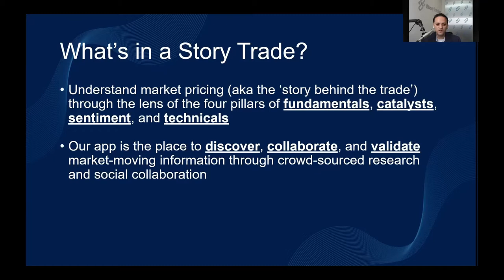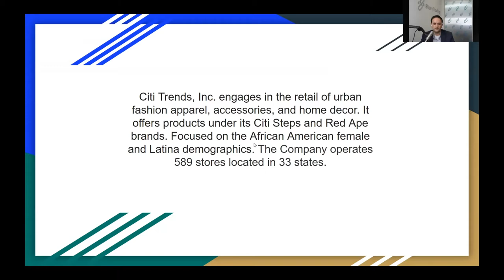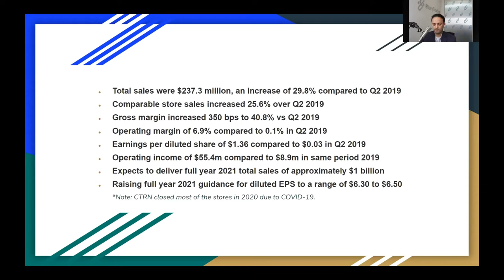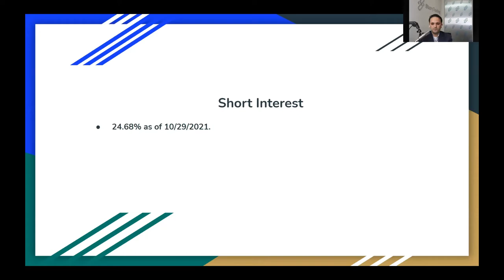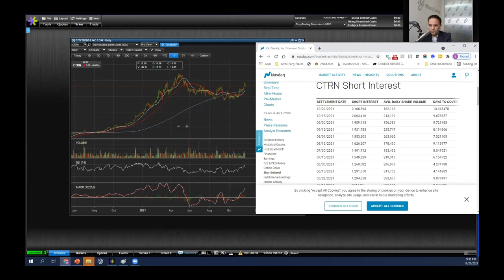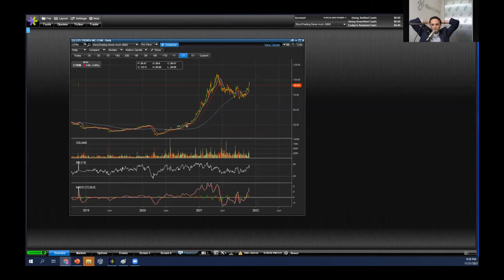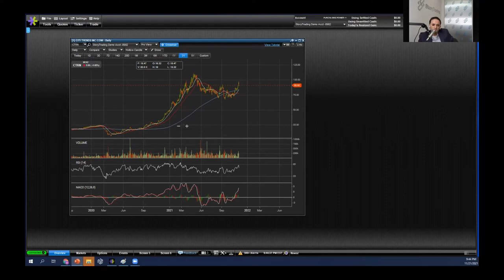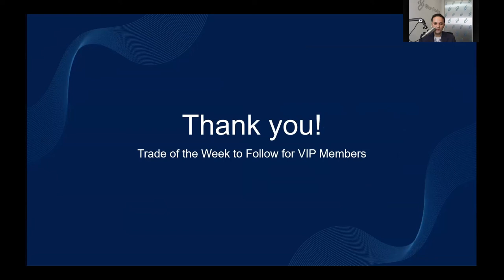VIP Pick: Citi Trends (CTRN) by a new Contributor!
Learn about this new pick right before Q3 earnings from brand new contributor, Keith. He introduces Citi Trends (CTRN), a retailer with great earnings and a huge short float, which specializes in the Black and Latina customer demos. Are the shorts wrong? Learn more about this pick before the Q3 earnings report comes out!